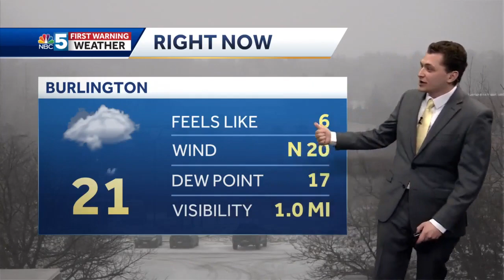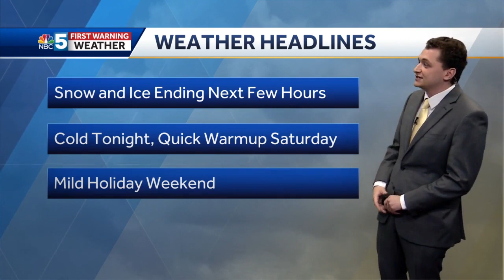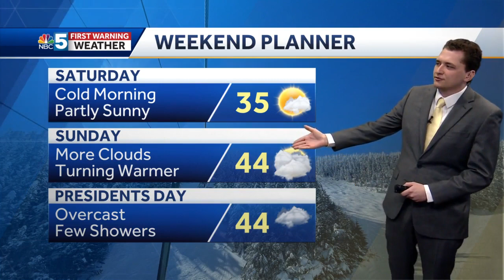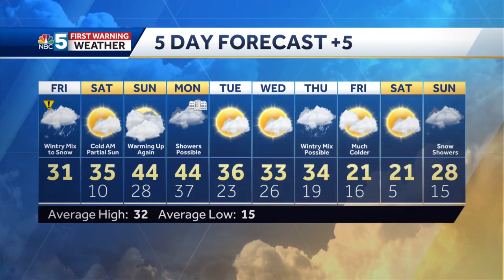Video: Icy Mix Ends Friday Afternoon (2-17-23)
Matt has more on what to expect for the holiday weekend.